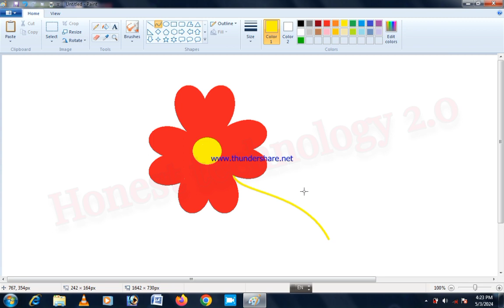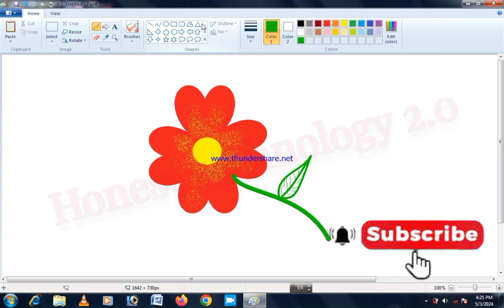Heart ❤️ se flower kaise banaye | how to make flower in ms paint.